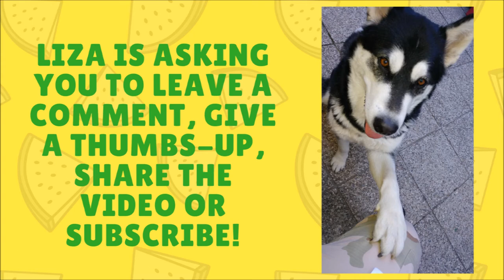Alaskan Malamute and Golden Retriever are entertaining their hu-mum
While their hu-mum was ironing, Liza, the Alaskan Malamute, and TJ, the Golden Retriever, were entertaining her with some "talk".